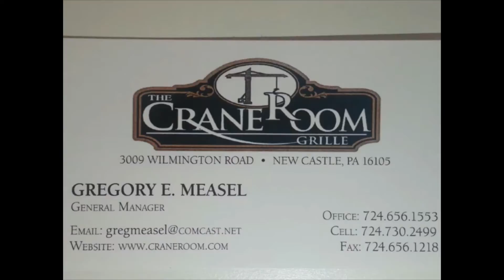NCTV45’S LAWRENCE COUNTY 45 WEATHER SATURDAY FEBRUARY 6 2021